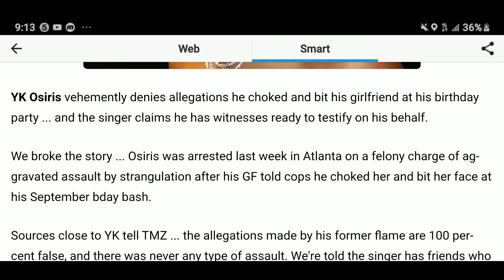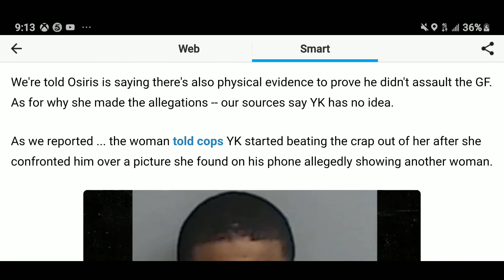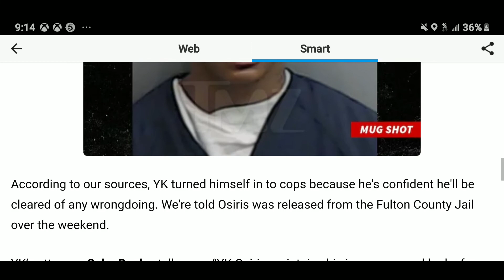YK Osiris Denies Allegation He Assaulted His Girlfriend